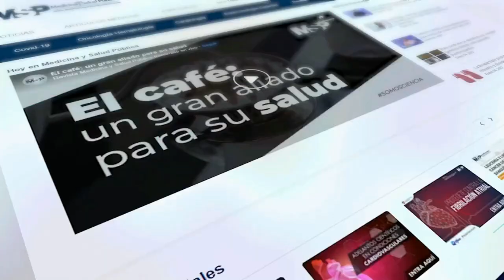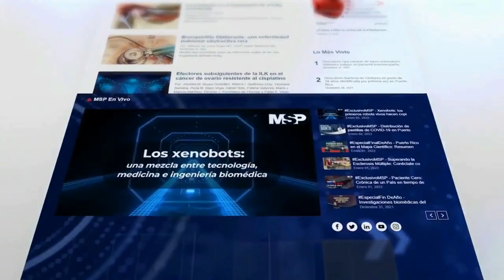Pubertad Precoz: Cuándo acudir a un especialista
Ahora I El desarrollo y los cambios de la niñez a la adolescencia son signos de crecimiento normal. Sin embargo, cuando este proceso se muestra antes de lo previsto es importante que se haga el seguimiento médico para evitar cualquier problema de salud en los menores.

Para conocer más y tener las herramientas para reconocer estos cambios conéctate con la Dra. Marina Ruiz, Endocrinóloga Pediátrica. ¡Comparte!